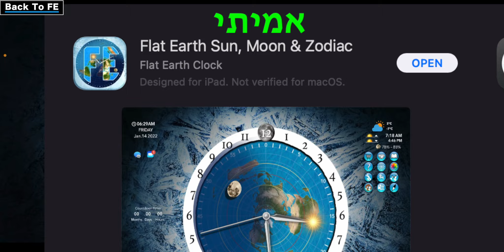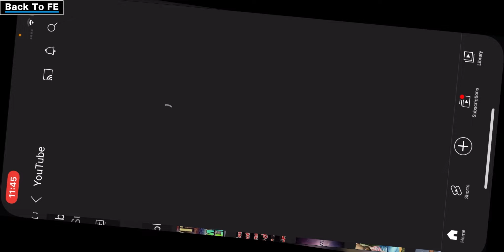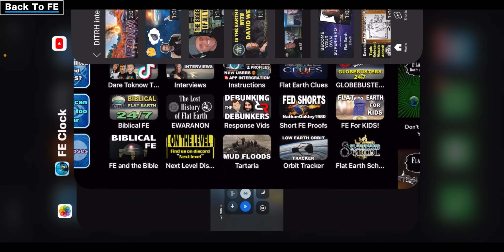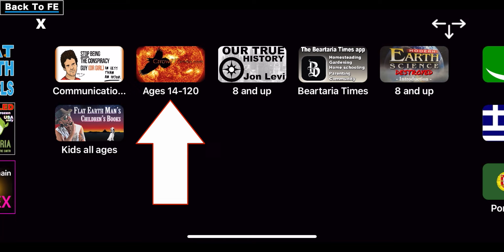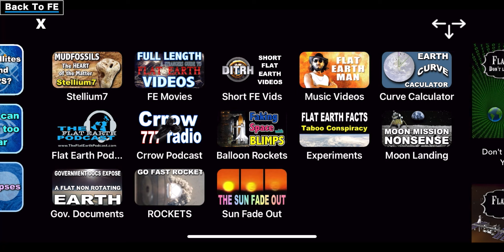עולם שטוח אפליקציה - דיויד וייס | Back To FE